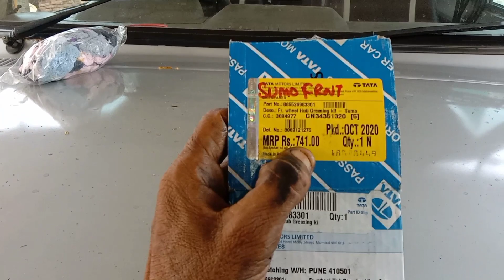Tata sumo wheel bearing change(@skilledmechanictamil )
sumo front wheel bearing change work
grese paking regular service